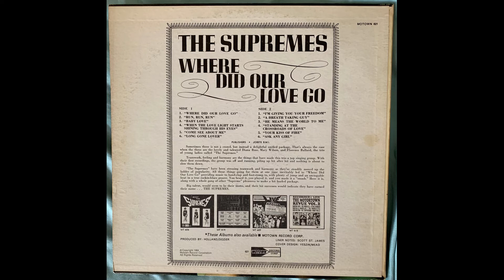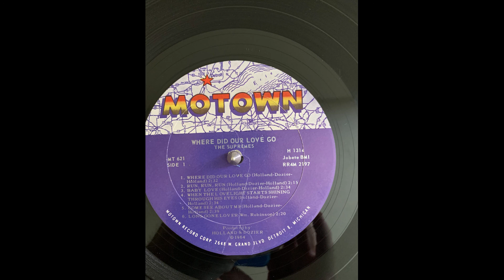The Supremes Come See About Me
Motown 621